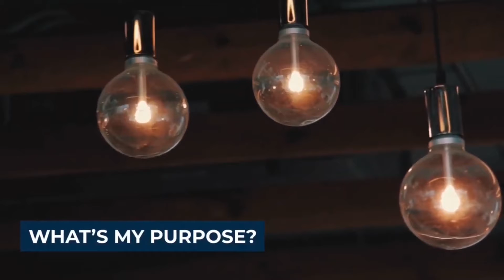Question on Jesus, the Judge in Revelation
This week's 'Difficult Questions' segment is about the depiction of Jesus as the judge in Revelation.

Our Elders will do their best to biblically answer your questions each week.